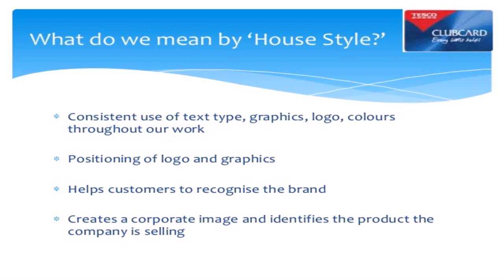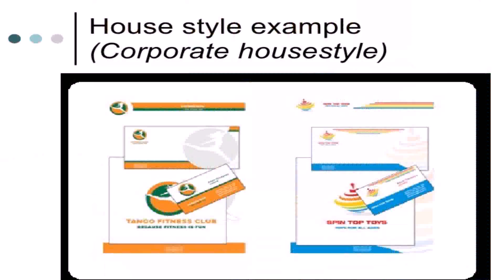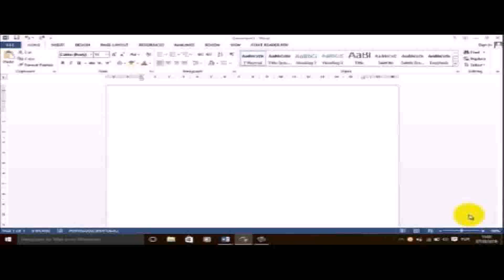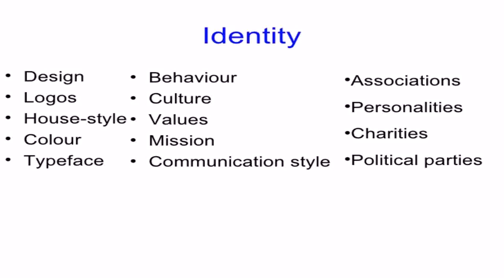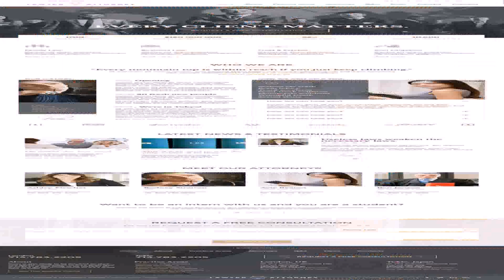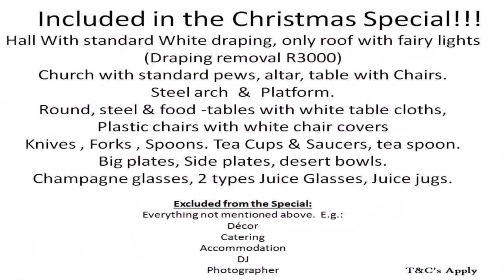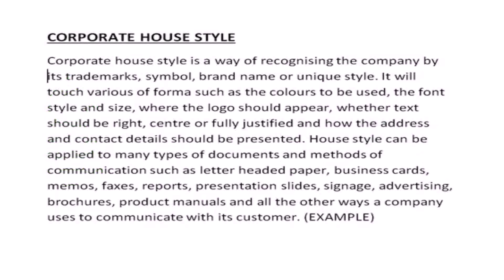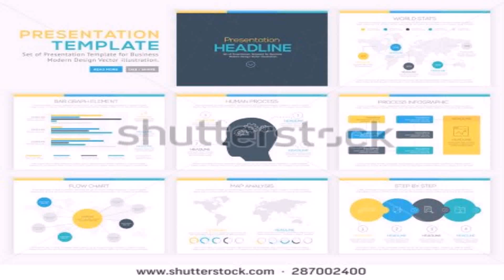Corporate House Style How Is It Created (see description) (see description)